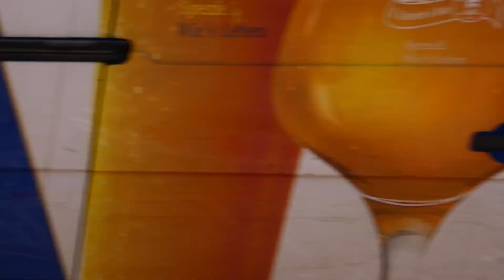Autofahrer blockieren Kreuzung - ELW I-Dienst BF München FW1 Mitte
ELW I-Dienst BF München FW1 Mitte wird auf Einsatzfahrt im Kreuzungsbereich vor der Wache blockiert🚨🚒

Normalerweise wird es einem bereits in der Fahrschule beigebracht Kreuzungen bei Stau frei zu halten. Eigentlich braucht es hierbei auch nur logischen Verstand, gerade wenn man als Einheimischer wissen müsste, dass sich rechts die Hauptfeuerwache befindet. Eigentlich...
Stationiert ist der Inspektionsdienst auf der Hauptfeuerwache 1 im Herzen Münchens.
Der hier zu sehende ELW 267, ist einer von drei baugleichen Vitos, welche regelmäßig primär zwischen den Funktionen D- & I-Dienst durchrotiert werden.

🚒Fahrzeug: Mercedes-Benz Vito 116 CDI
⌚️Indienststellung: 2016
🛠Ausbau: Heene & Zingelmann GbR
📞Funkrufname: Florian München 3.1
🚨🔊Sondersignalanlage: Hänsch DBS4000 Blaulichtbalken, 2 Hänsch Sputnik SL Frontblitzer, Hänsch Typ 624 E-Horn, Max Martin Pressluftanlage

Battalion chief of Munich FD station 1 responding and gets blocked by cars in the intersection🚨🚒

Actually, driving school teaches you how to keep intersections clear in case of traffic jams. Normally, all you need is logical understanding, especially if you, as a local, should know that the main fire station is on the right. Normally...
This command van 267 is one of three identical Vitos, that get regularly rotated between the use by the division chief and the battalion chief.

🚒Vehicle: Mercedes-Benz Vito 116 CDI
⌚️In service since: 2016
🛠Expansion: Heene & Zingelmann GbR
📞Radio name: Florian München 3.1
🚨🔊Lights and sirens: Hänsch DBS4000 lightbar, 2 Hänsch Sputnik SL frontlights, Hänsch Typ 624 electronical siren, Max Martin air horn siren